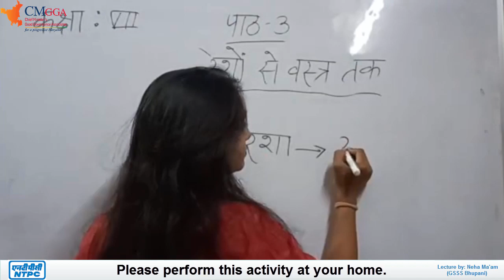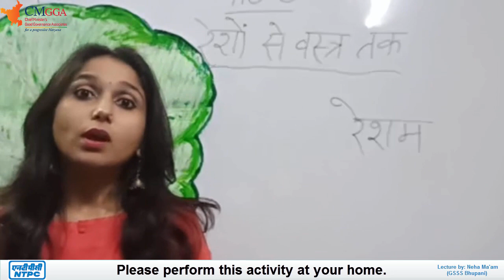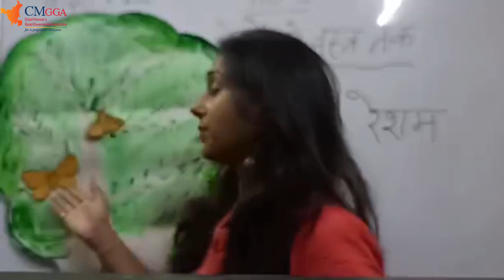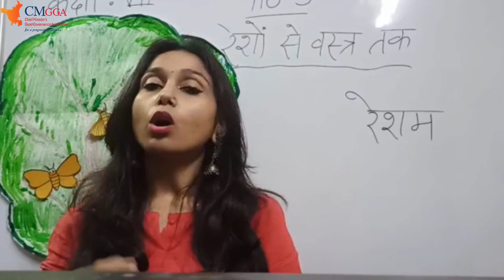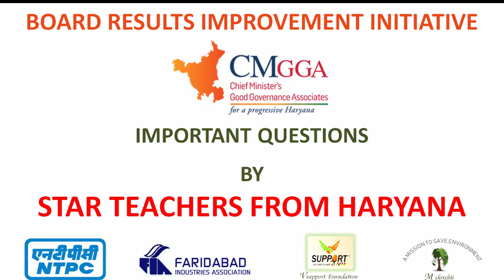Joyful saturday | रेशम | Silk | पाठ - 3 | रेशों से वस्त्र तक